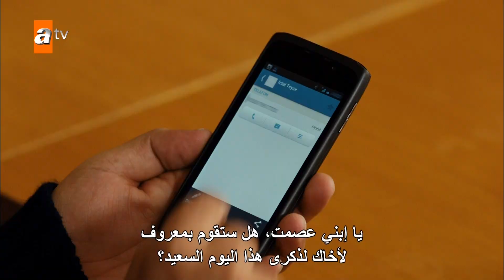طارق يزعج أسماء - الحلقة 41 - نصفي الآخر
مريم ، ابنة عائلة محافظة من منطقة البحر الأسود ، وأجاويد ، ابن عائلة ألبانية ، يتزوجان على الرغم من كل معارضة عائلتهما. ومع ذلك ، فإن الثنائي مختلف تمامًا في ثقافاتهم ووضعهم الاجتماعي وأنماط حياتهم. مريم وأجاويد ، كلاهما عنيد مثل الماعز ، يتقاتلان لسبب ما في غضون سنوات قليلة ويسود عنادهما. عندما يغادرون ، يتم تفريق بناتهم التوأم بينهم من قبل المحكمة. تبقى إحدى البنات مع الأم والأخرى مع الأب. كلاهما يتعهد بعدم إظهار الأطفال لبعضهم البعض. عند تربية الفتيات وفقًا لثقافتهن وأفكارهن تابعوا المزيد في مسلسل نصفي الآخر

الممثلون : Gonca Sarıyıldız, Yamaç Telli, Alican Albayrak, Orhan Kılıç, İpek Tuzcuoğlu